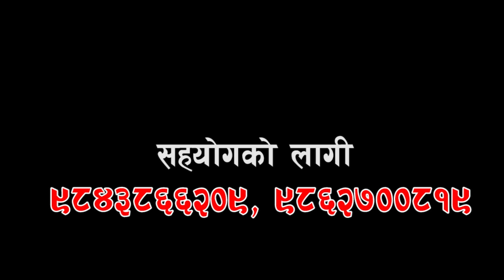आफनै श्रमिानले जिउदै आ गो लगाईदिएपछि उपचारको अभावमा यसरी छटपटाउदै, सकिन्छ सहयोग गरौ नसके १ सिएर गरौं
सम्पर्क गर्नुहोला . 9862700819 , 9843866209